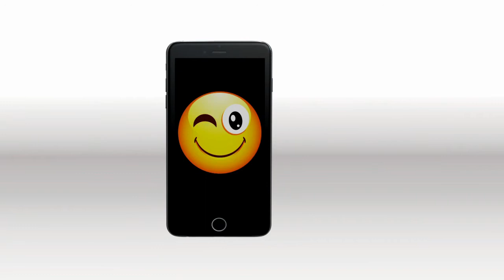FOX 4 APPS 2014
Make your smartphone a HAPPY phone with the FOX 4 Apps!!